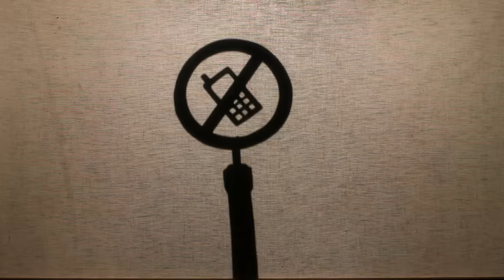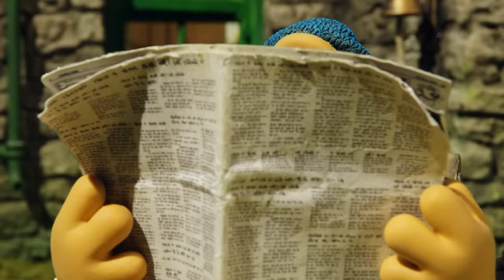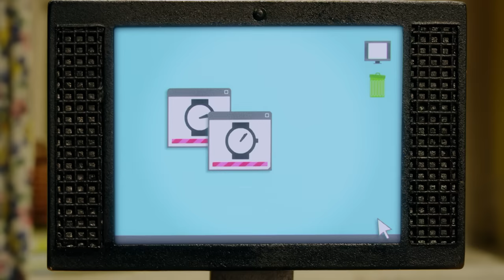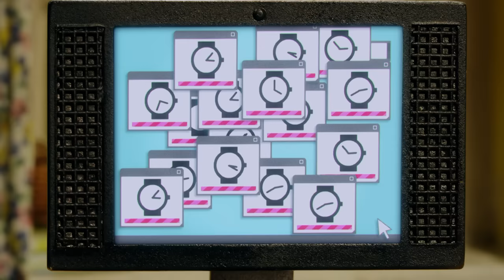Shaun the Sheep 🐑 Shaun's Skateboard Tricks Go Wrong & MORE 🛹 Full Episodes Compilation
0:00 The Skateboard
6:06 The Shadow Play
12:06 Big Top Timmy
18:06 The Bull
24:06 If You Can't Stand The Heat
30:06 The Genie
36:06 Sheep Farmer
42:06 Turf Wars
48:06 You Missed A Bit
54:06 Spoilsport
1:00:04 Baa-d Hair Day
1:06:04 Mission Inboxible